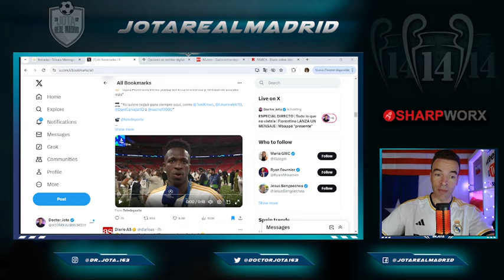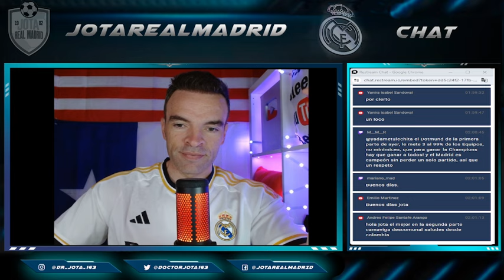El crack que JAMÁS IMAGINARIAIS ROGANDO a Floren que le renueve